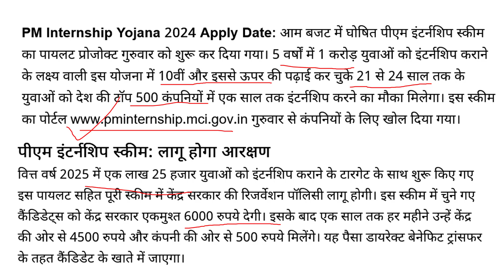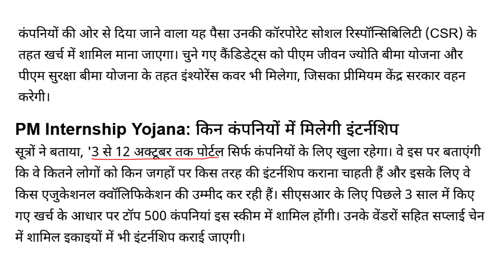PM Internship Scheme क्या है और इसमें किसे और कैसे मिलेगी इंटर्नशिप? PM Internship Scheme Program,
The Central Government has launched the pilot phase of the Prime Minister’s Internship Scheme, offering 1.25 lakh internships in the fiscal year 2024-25. The goal is to provide internship opportunities to 1 crore youth over the next five years, helping them gain practical work experience to increase their chances of securing jobs after the program. Eligible candidates can apply online through the official portal.
Key Points of the Scheme:

    Goal: Provide internships to 1 crore youth in five years.
    Internship Opportunities: 1.25 lakh internships available for 2024-25.
    Stipend: Interns will receive Rs. 4,500 from the government and Rs. 500 from companies.
    One-time Financial Support: An additional Rs. 6,000 for incidental expenses.
    Insurance Coverage: Interns will be insured under PM Jeevan Jyoti Bima Yojana and PM Suraksha Bima Yojana, with premiums paid by the government.

Eligibility Criteria:

    Employment: Candidates must not be in full-time employment.
    Exclusions: Those from families with government employees, graduates from prestigious institutions (IITs, IIMs), and those with qualifications like CA or CMA are not eligible.
    Eligible Institutions: Youth trained at ITIs and Kaushal Kendras can apply.

Program Phases:

    The scheme will be rolled out in two phases over five years to train 10 million youth.
    Internships last 12 months, with half of the time dedicated to hands-on experience.

Pilot Phase Details:

    Registration for the pilot phase is open from October 12 to October 25, 2024.
    Companies Involved: Mahindra & Mahindra, Max Life, Alembic Pharma, and others.
    Selection notifications will be sent between October 27 and November 7, and offers will be issued from November 8 to November 15. The first batch of interns will start on December 2, 2024.

Corporate Involvement:

    Companies are selected based on their CSR spending and can collaborate with partners to provide internships.